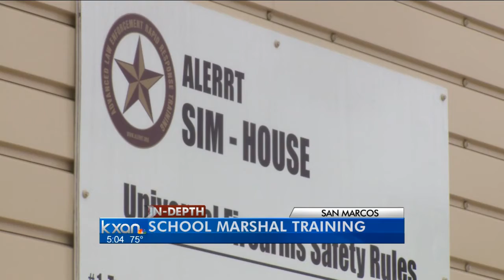Abbott: Armed school employees OK under Texas law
Attorney General Greg Abbott says Texas school districts that authorize employees to carry handguns aren't violating state law.